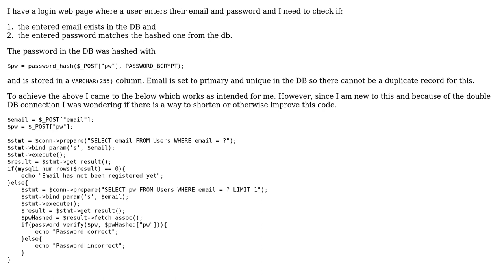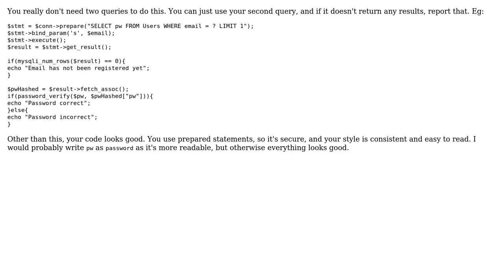Website user password verification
With thanks & praise to God, and with thanks to the many people who have made this project possible! | Content (except music & images) licensed under CC BY-SA | Music | Images & others | With thanks to user Veedrac user tim user keewee279 and the Stack Exchange Network Trademarks are property of their respective owners. You are responsible for your own actions.